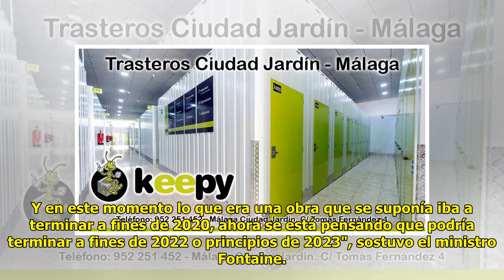Retrasos en Puente Chacao: Término de las obras se proyecta para después de 2023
Cesar Guzman